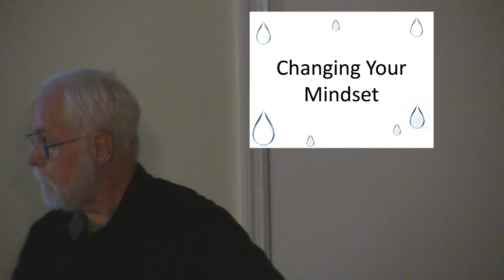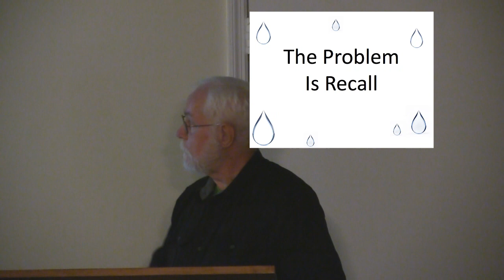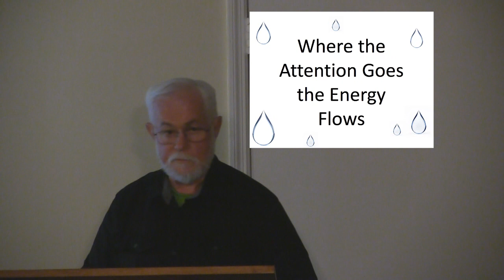Applying Quantum Physics to Agriculture Part 1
Hugh Lovel leads a lecture on this topic